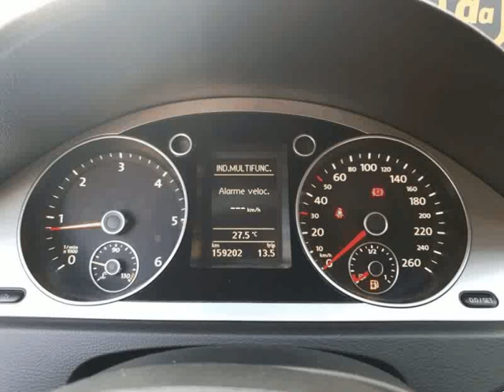Volkswagen Passat Variant 2.0 TDi Confortline BM para Venda em Auto Amorim . (Ref: 571492)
Volkswagen Passat Variant 2.0 TDi Confortline BM para Venda em Auto Amorim . (Ref: 571492) do ano 2009 com 159000 Kms.nacional, LIVRO DE REVISÕES COMPLETO NA MARCA com ultima aos 150000 kms onde mudou a correia de distribuição...embraiagem e volante do motor novo...Motor 2.0 tdi de 110cv de ultima geração common-rail muito superior aos 1.6 tdi e 1.9 tdi ou os antigos 2.0 tdi de 140cv de injector-bomba...Espaço, conforto e fiabilidade...ac auto bi-zona, sensores de parqueamento dianteiros e traseiros, cruise control etc...Possibilidade de retoma e credito até 96 meses sem entrada. Com 12 meses de garantia acresce 500€ ao valor. .Todos os dados e disponibilidade carecem de confirmação junto do vendedor.